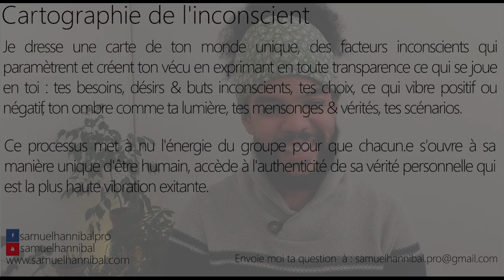Je me sens impuissante face aux conflits dans mon foyer et ne sais pas comment me comporter